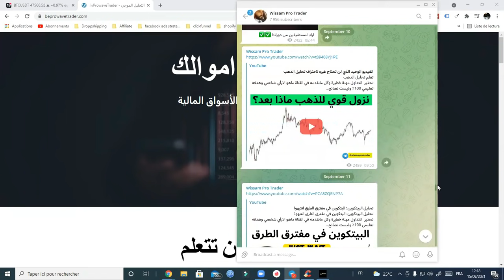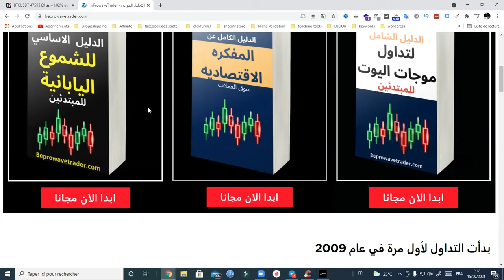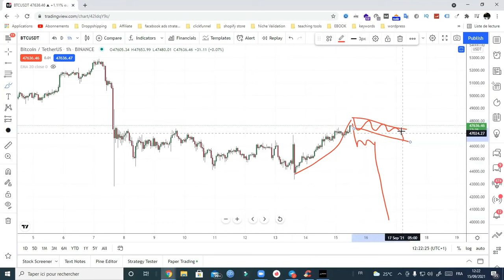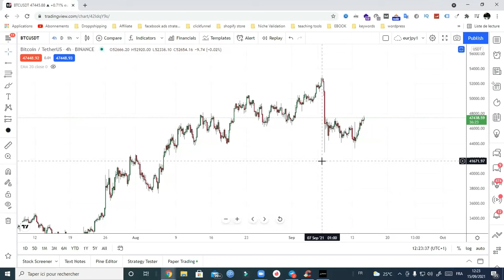⚠️⚠️⚠️ تحليل البيتكوين اليوم: البتكوين في منطقة خطيرة انتبهوا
تحذير  التداول مهنة خطيرة وكل مانقدمه في القناة ماهو الارأي شخصي وهدفه تعليمي 100٪ وليست نصائح
 مالية فتحمل مسؤوليتك الكاملة
: للاشتراك في دوراتنا التدريبية كلمني على